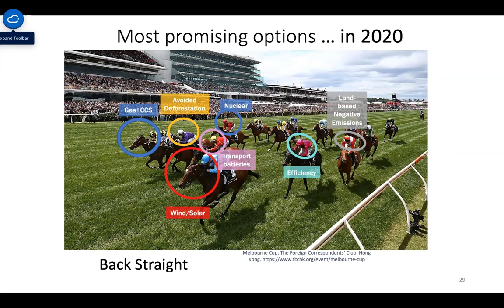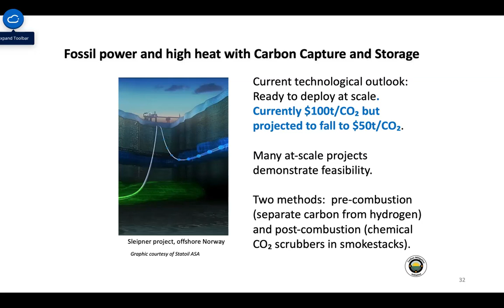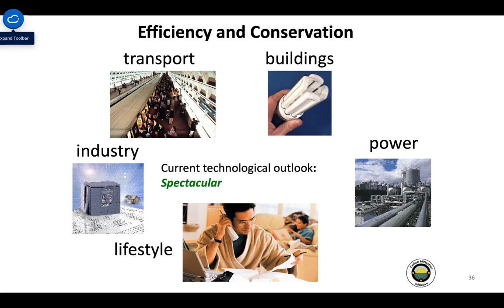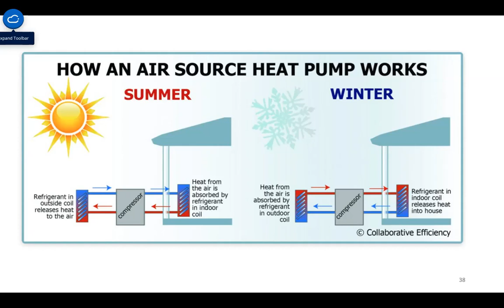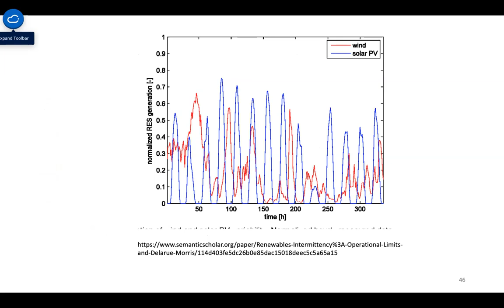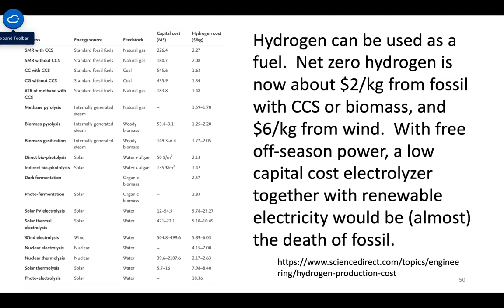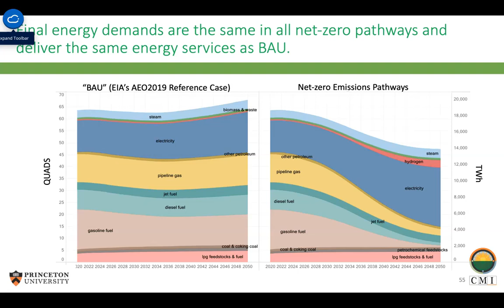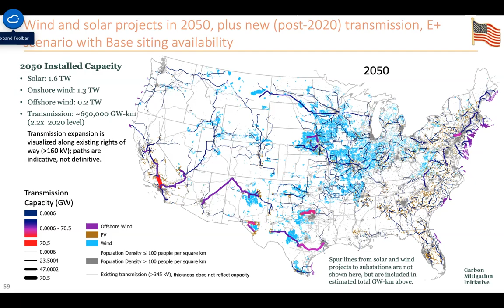ENV200: 2021 Series - Lecture 28